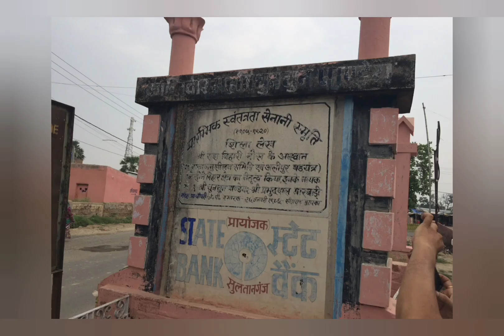"प्यारे देशवासियो, मैगपाई की ओर से महापर्व स्वतंत्रता दिवस की अनेकानेक शुभामनाएं, हार्दिक बधाई...!!!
"एक राष्ट्र एक भक्ति
करोड़ों वीर पूरी शक्ति,
इस माटी के लिए जिएंगे
इस माटी पर मर मिटेंगे,
देश हमारा तिरंगा प्यारा”
जय हिन्द